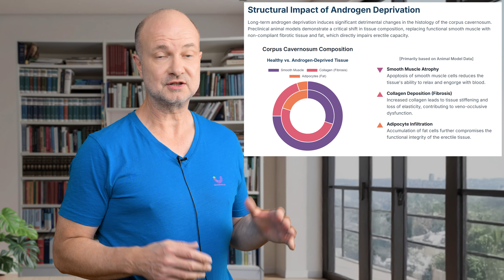Penis Shrinking After 50 — The Testosterone Link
💉 Can testosterone help preserve penile structure and function as you age? – Get my free scientific guide on testosterone, penile longevity, and men’s health.
⚠️ Note: You may first see an automatic unsubscribe confirmation. Please ignore it – your subscription is active. The guide will arrive in your inbox within one minute.

Shrinking penis after 50? It might be more than just aging. Low testosterone levels can lead to real structural changes in penile tissue — a topic most men never hear about clearly. In this video, Dr. med. Dr. phil. Stefan Buntrock, a board-certified urologist and YouTube Health certified creator from Göttingen, explains the science behind testosterone, vascular structure, and penile longevity.

This is not medical clickbait — it’s medicine explained with precision, depth, and clarity. You’ll learn how testosterone supports penile smooth muscle integrity, why “Mr. Fluffy” moments are not just psychological, and how hormone levels affect tissue resilience over time. If you’re over 50, or just care about long-term sexual health, this is essential viewing.

All content is filmed and edited in professional 8K quality to give you the best possible visual experience and clarity. My mission on UroChannel is to help men understand their bodies, their health, and their options — without taboos, without moralizing, and without shortcuts.

I believe good health starts with knowledge. And knowledge needs honesty, not fear. That’s why every video I publish is based on real science, clinical insight, and years of practice in men’s health.

Each episode is carefully structured to make complex medical topics accessible. I combine clinical insight with clear language so every man understands his body.